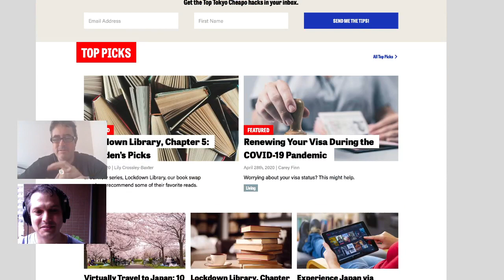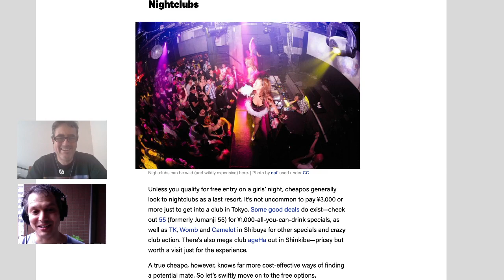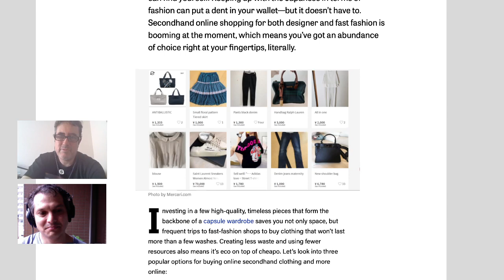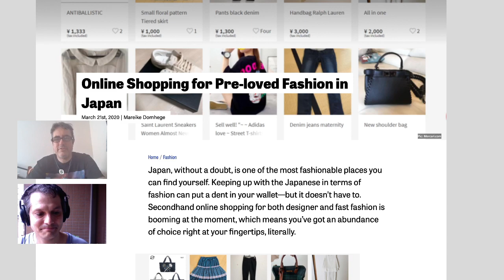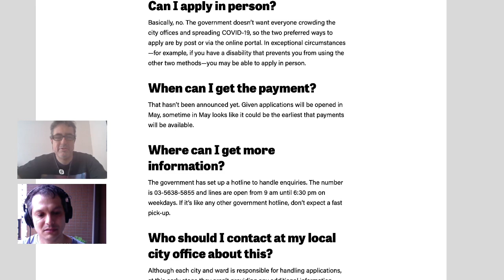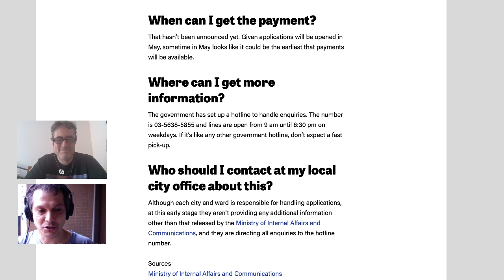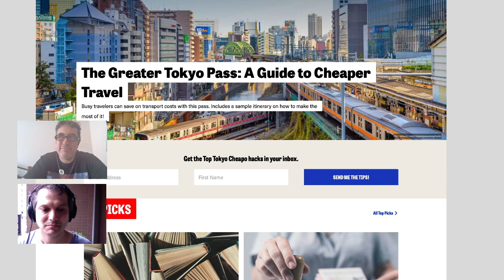When can we travel to Japan again? w/ TokyoCheapo founder Greg Lane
When can we travel again? 2020? 2021? Winter, Spring Summer, Fall? Let's talk with Greg Land, founder of TokyoCheapo.com who has been writing stories and info for travelers to Japan since 2012. URL
They also have a fantastic eBook available now in it's third edition.